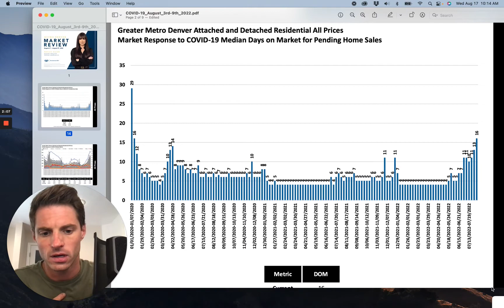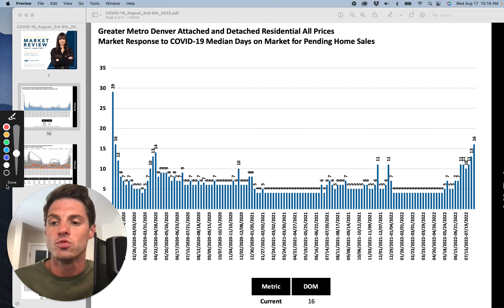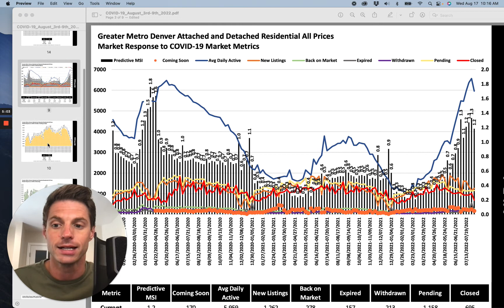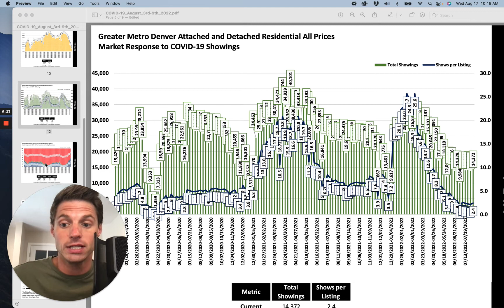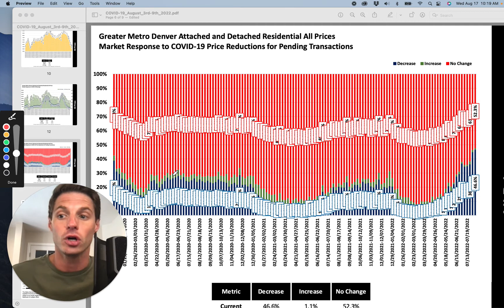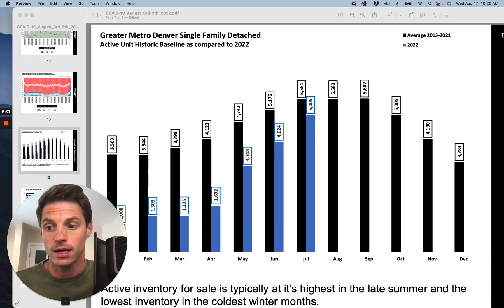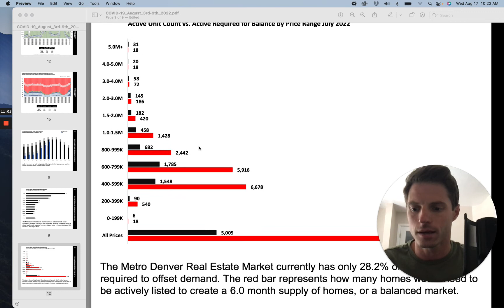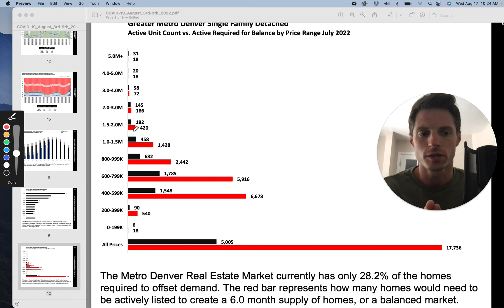Denver Real Estate News, Late Summer 2022 [Colorado Real Estate Market Update]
Your monthly(ish) dose of Denver real estate news! We dive into the data and see how the Denver and Colorado real estate markets have changed and continue to change. There are big opportunities for buyers and it's still a great time to sell, as long as you are strategic and smart.

Sam Neumann
Keller Williams Integrity Real Estate
50 S Steele St #700, Denver, CO 80209